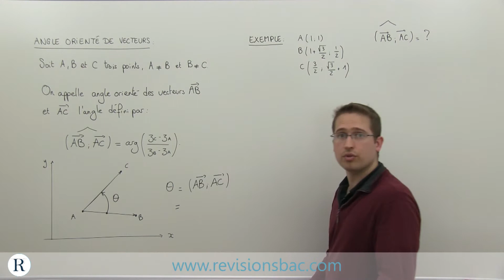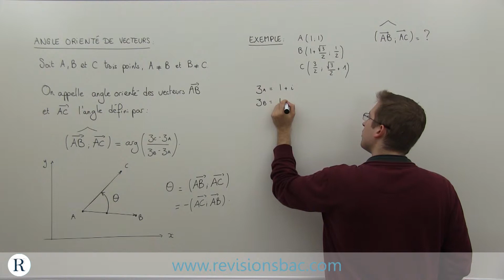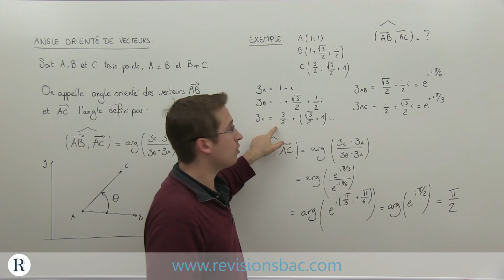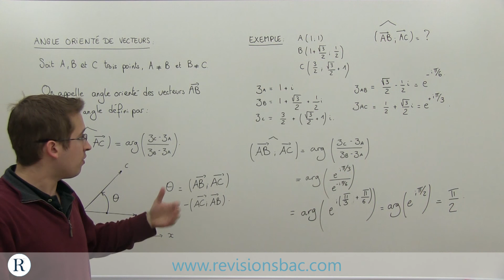[RévisionsBac.com] - Angle orienté de vecteurs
Vidéo de cours de mathématiques pour Terminales S, ES et L sur les angles orientés de vecteurs.